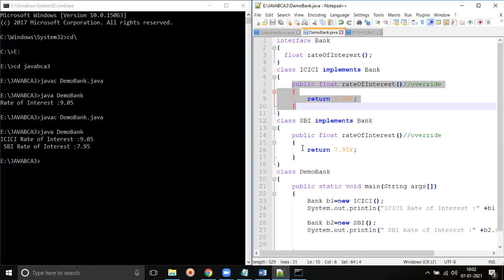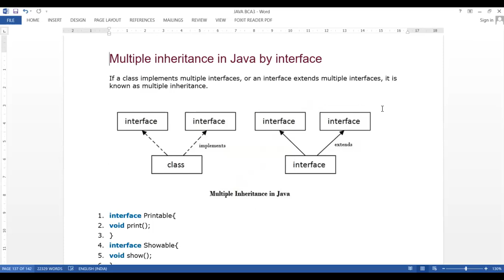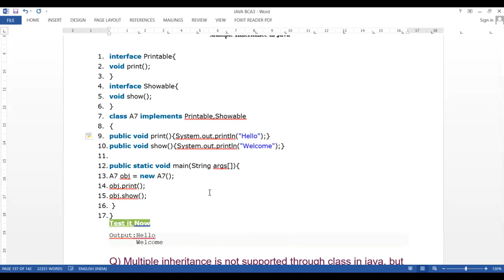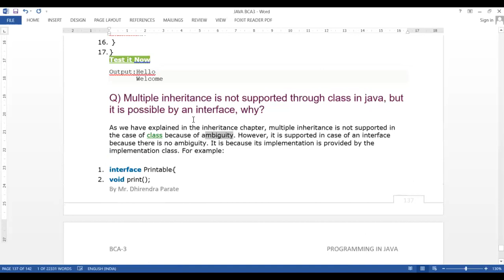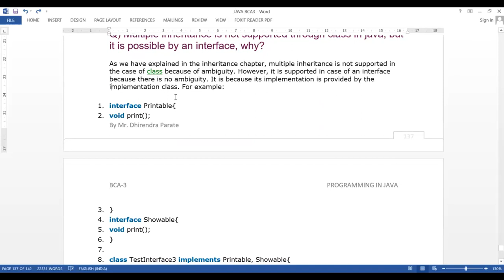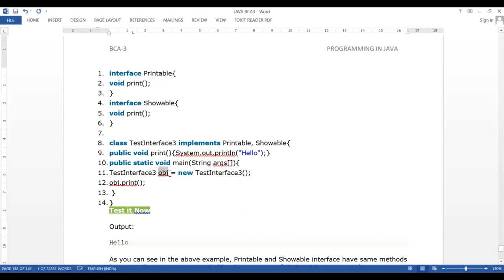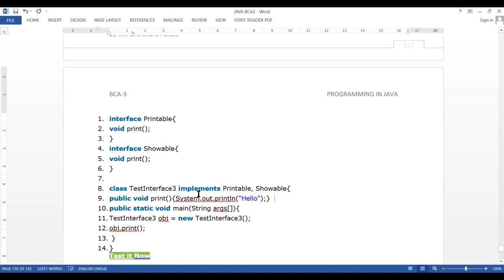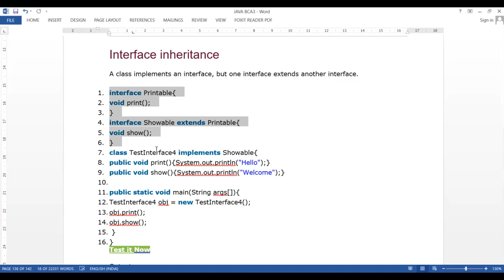07 JAN 2021 MULTIPLE INHERITANCE BY INTERFACE